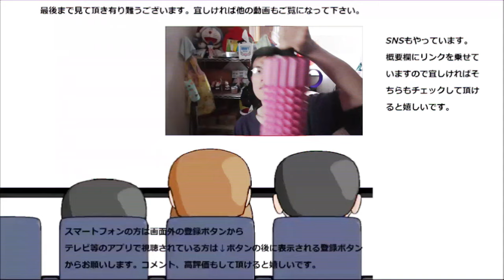和歌山 ゆの里の人気パン二種食べてみた。大きくて食べごたえありそう～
和歌山県にあるゆの里という施設の人気パン二種を食べてみました。オリジナル水「月のしずく」を使ったまろやかマヨネーズとザクザクもっちりパンは大きくて食べごたえ満点！！他にも色々種類があるのですが、それらも食べてみたくなりました。
贈り物は此方まで↓
〒153-0042